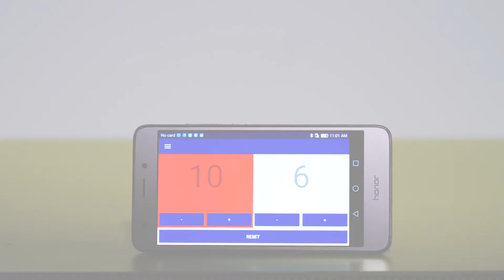Calibur wireless scoring demo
Comparing Calibur  wireless scoring to standard scoring systems